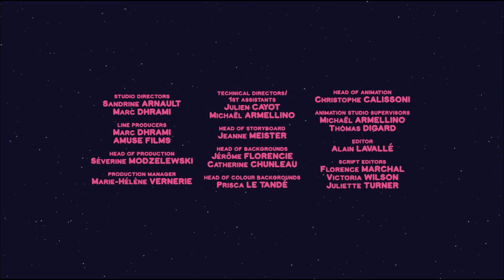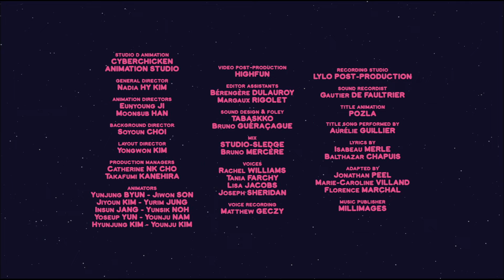Mouk - Stone Giants S01E04 HD | Cartoon for kids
Mouk and Chavapa are staying with their friend Amaruk in Canada. They go ice fishing but everything is so white they have trouble going back to the village...